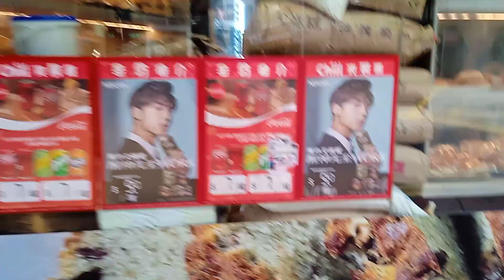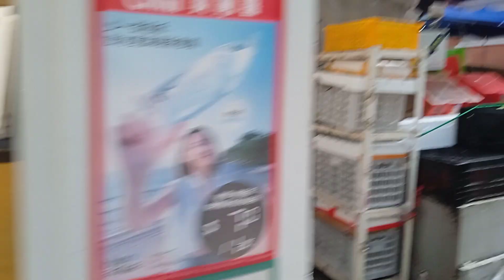pasar causewaybay Hongkong